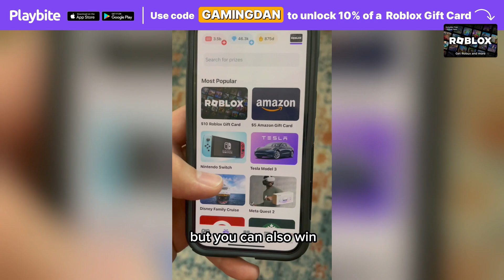How To GET CHEEMS COLA In MEME SEA! Roblox Meme Sea Cheems Cola